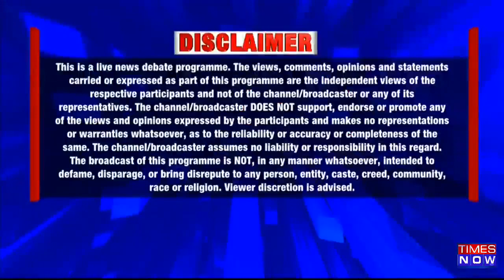Star Power In Sidda Rally | Congress Start Siddha Star Bharose? | Latest News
As per the latest news, Former Karnataka Chief Minister Siddaramaiah goes on a poll campaign with a galaxy of Kannada stars. We are joined by a few panelists who will be expressing their views on this issue. The top Congress leader relies on the star power of actors to get them across the finish line. "The Congress has always been hypocritical. They have a tendency to oppose everything that we come up with", says Sudha Halkai. "Siddaramaiah won't have any issue winning the elections", says Nikhil Jain, Political Analyst. Keep an eye on Times Now for the recent developments.